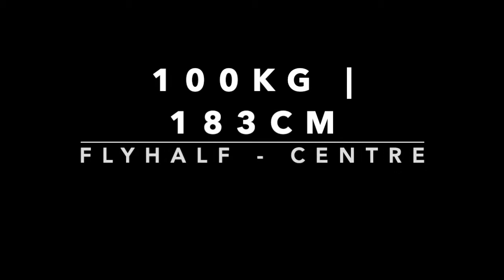KOBUS MARAIS RUGBY